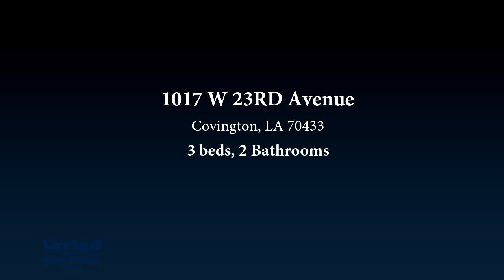Property at 1017 W 23RD Avenue, Covington, LA 70433 - For sale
Don't mi ss this Downtown Covington Home, conveniently located to Hospital, Medical, Downtown Events, Weekly Farmer's Market, blocks from Bogue Falaya Park, ride bikes on the Tammany Trace, Galleries, Shopping and Restaurants plus much more!!! Recently Renovated spacious 3 Bedrooms and 2 Full Baths, No Carpet, Wood fireplace, 2" Blinds on all windows, Ceiling fans, Replaced A/C and Roof 2023. Kitchen w/ Built-in Stainless Appliances plus Refrigerator/ icemaker, granite countertop, wood white cabinets, inside laundry for W/D, Off Street parking, both exterior existing entrances doors have Storm Glass doors. Rear Patio, 6 ft. Wood Fence, Outside Storage Shed. Ready to occupy, move in ready!!!

Bedrooms: 3
Bathrooms: 2
Square Feet: 1424
Price: $284,000

For more information about this property, please contact Cindy P. LeBlanc at 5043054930 or . You can also text 8539003 to 67299.